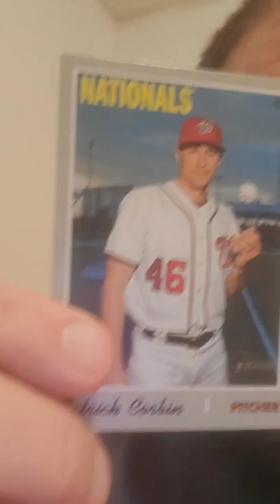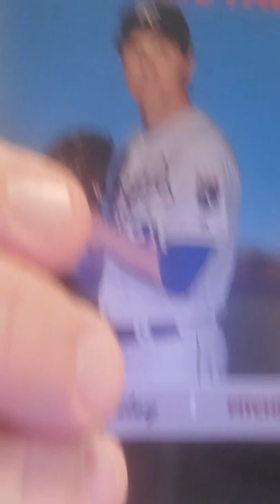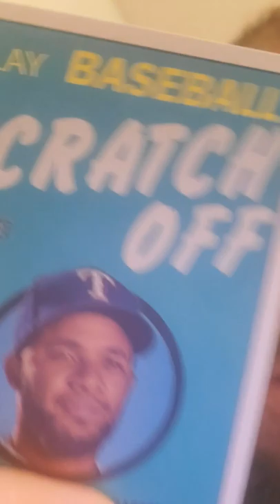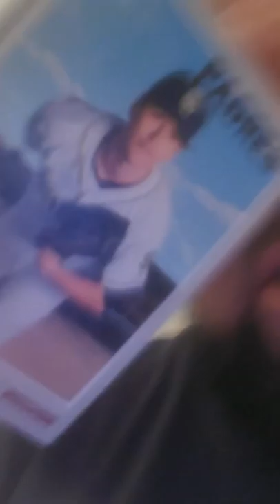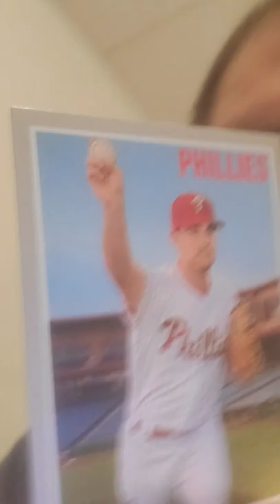Hanger pack Topps Heritage 2019 (3 SWEET ROOKIES!)